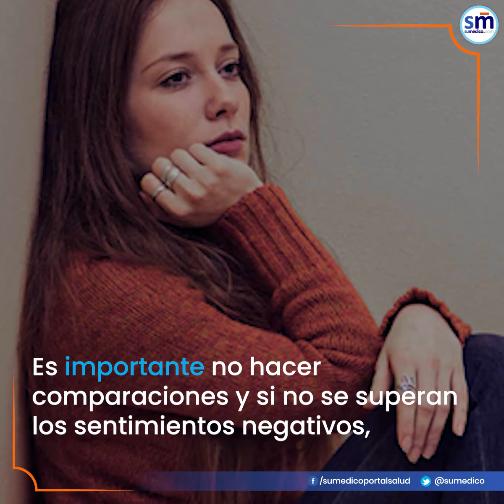7 señales que indican que ya superaste a tu ex